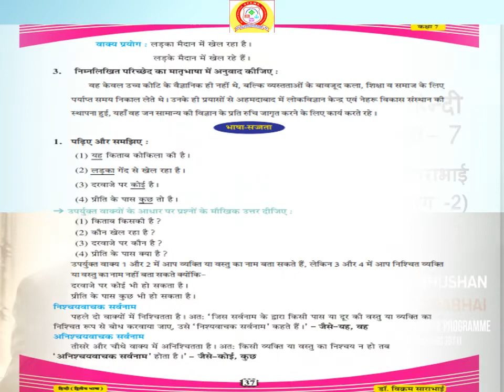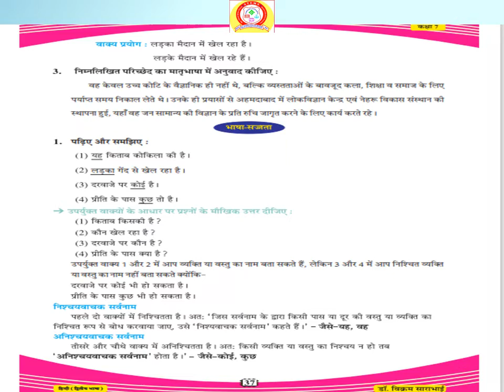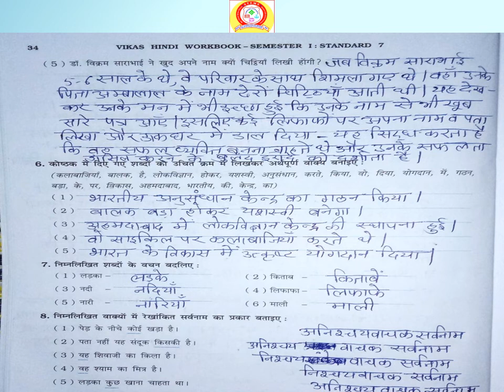Std 7 # Hindi # Ch 6 # Part 2